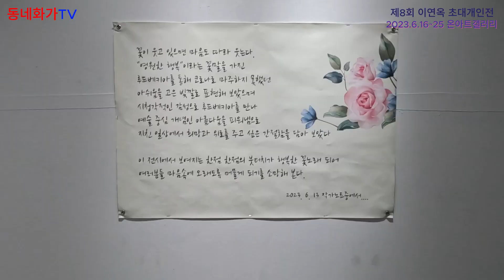제8회 한국화가 이연옥 초대개인전 "붓으로 쓰는 꽃노래"2023.6.13(Tue) ~ 6.25(Sun) 온아트갤러리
제8회 한국화가 이연옥 초대개인전
  "붓으로 쓰는 꽃노래" ~~~
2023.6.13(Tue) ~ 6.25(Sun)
온아트갤러리에서  전시회를 하고 있습니다~